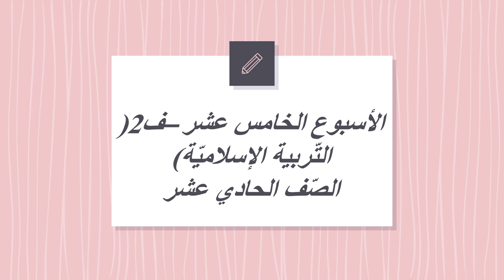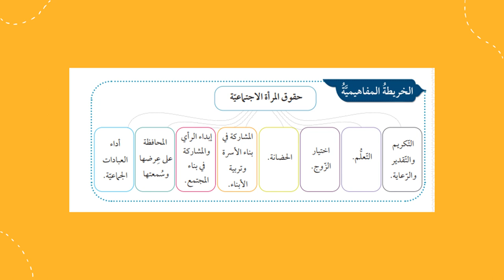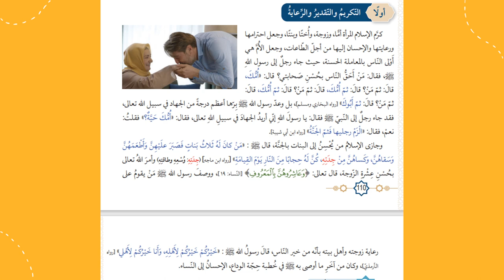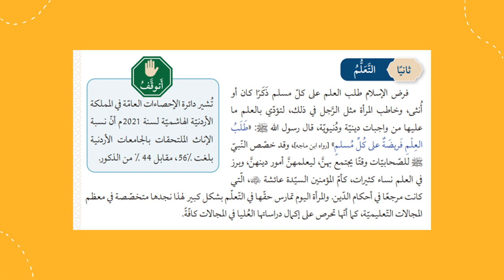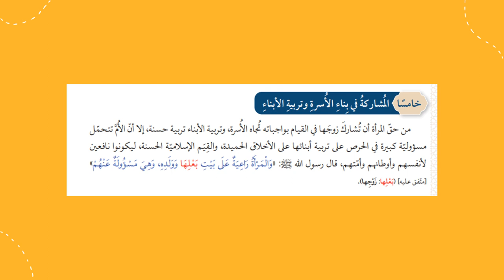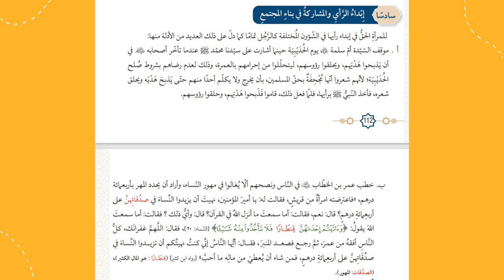الأسبوع الخامس عشر ف2 التربية الإسلاميّة الصف الحادي عشر المعلمّة منال زكارنه